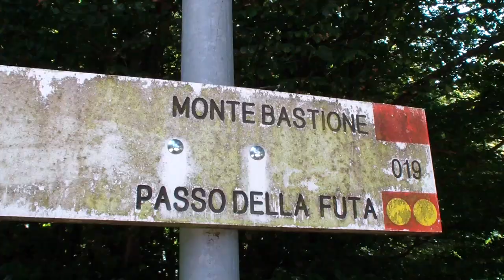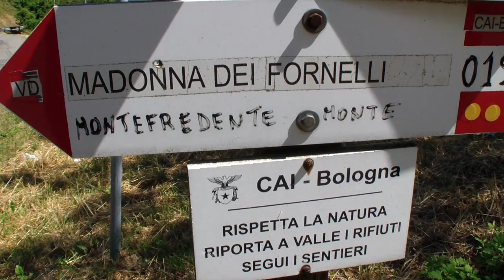Legambiente: La Flaminia Militare del 187 a.C. (trailer)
Alla scoperta della strada romana tra Bologna, Fiesole e Arezzo. Racconta Tito Livio nella sua storia di Roma che nel 187 a.C. i consoli Caio Flaminio e Marco Emilio Lepido, sconfitte le popolazioni liguri che abitavano l'appennino tosco emiliano, ebbero l'incarico di tracciare 2 strade: una da Rimini a Piacenza, l'odierna via Emilia, per unire le città della pianura padana appena conquistata, e l'altra attraverso il crinale appenninico, per collegare Bologna, fondata appena 2 anni prima, con Fiesole e Arezzo. Mentre la via Emilia è ancora oggi nota a tutti, questa seconda strada dopo alcuni secoli cadde in disuso e se ne perse ogni traccia fino al 1979, quando grazie al lavoro di Cesare Agostini e Franco Santi, "archeologi per passione", fu riportato alla luce il primo tratto di pavimentazione, nei pressi del monte Bastione. Da allora sono stati rinvenuti ampi tratti dell'antica strada, tra il Bastione e il Passo della Futa, per una continuità di alcuni chilometri. Il documentario racconta la storia della strada, della sua riscoperta e delle iniziative di Legambiente per valorizzarla e farla conoscere.

Il documentario è stato presentato in anteprima il 1 febbraio 2014 a Bologna presso la sala Europa del Grand Hotel Majestic (già Baglioni) che a stento è riuscita a contenere tutto il pubblico intervenuto per ascoltare dai protagonisti la storia della Flaminia Militare